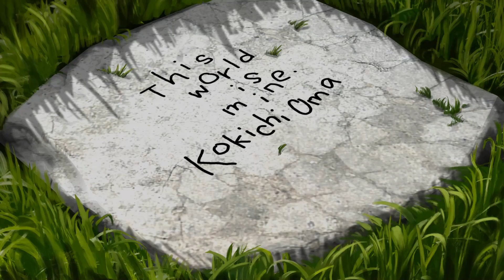Behind the Curtain | Lets Play Danganronpa V3 Chapter 6 | Blind Gameplay Part 58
Lets Play Danganronpa V3 Part 58! Today, we blow apart some doors. Discord Invite

From the Steam Store Description:

Welcome to a new world of Danganronpa, and prepare yourself for the biggest, most exhilarating episode yet. Set in a “psycho-cool” environment, a new cast of 16 characters find themselves kidnapped and imprisoned in a school. Inside, some will strike, some will die, and some will be punished. Reimagine what you thought high-stakes, fast-paced investigation was as you investigate twisted cases and condemn your new friends.

Key Features
A New Danganronpa Begins: Forget what you thought you knew about Danganronpa and join a completely new cast of Ultimates for a brand-new beginning.

Mysteries: In a world where everyone is trying to survive, nobody’s motivations are quite what they seem. Use your skills to solve each new case or meet a gruesome end.

Lie, Panic, Debate! The world is shaped by our perception of it. Fast-paced trial scenes will require lies, quick wits, and logic to guide your classmates to the right conclusions.

New Minigames: Between the madness of losing peers and deadly trials, enjoy an abundance of brand-new minigames!

Get it on Steam now.

This is my Danganropa V3 blind playthrough, which I hope you enjoy as we help Kaede Akamatsu, Shuichi Saihara and the others! Let's continue with chapter 6.

Danganropa V3 is developed and published by Spike Chunsoft Co.